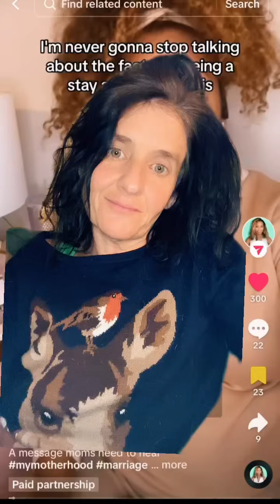Men lie about you not “having” to work…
Also watch my mutual ​⁠@TheGiLife ‘s vidéo hère and follow hère on YouTube :